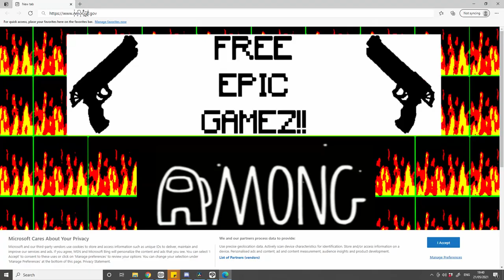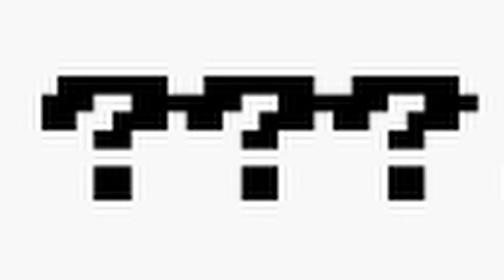Blue & Pink lookin' kinda Sus... | AMONG US! (PC)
We finally broke our upload-famine with the game everyone is talking about, Among Us!

Please don't spoil any twists and turns in the comments below, Among Us is a game about the element of surprise ;^)

Among Us is an online and local party game of teamwork and betrayal for 4-10 players...in space!